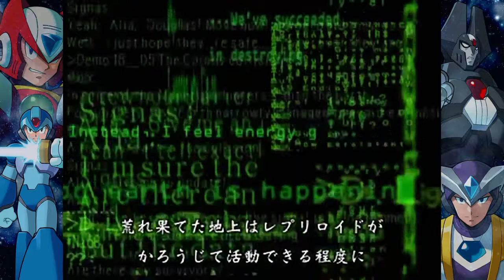洛克人Ｘ傳奇合輯２－洛克人Ｘ６（日版）遊玩影片Part 1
洛克人Ｘ系列六代
關卡設計難度過分刁鑽且有不合理之處，再加上夢魘現象促使難度向上拉升，
顯得頭目戰還比關卡本身簡單許多，堪稱Ｘ系列歷代最機車的一作。
以前小時候玩還沒太大感觸，現在就是一邊飆髒話一邊遊玩了XDrz

Mega Man X Legacy Collection 2 (中日英文版)